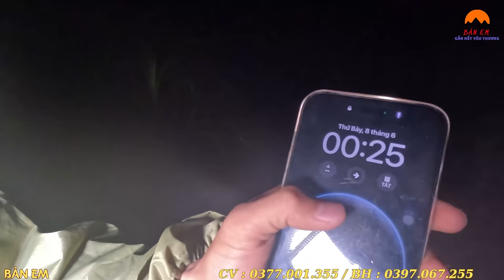Cấp Tốc Trông Vật Liệu Trong Đêm - Đội Thợ Sẵn Sàng Vận Chuyển Vật Liệu. Ngôi Nhà Mơ Ước